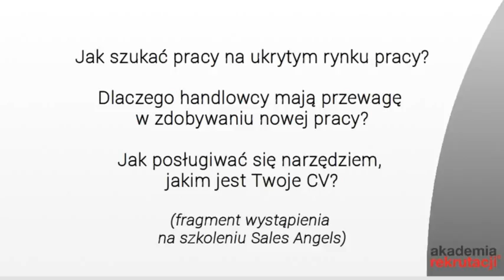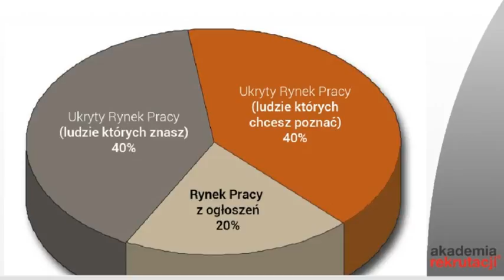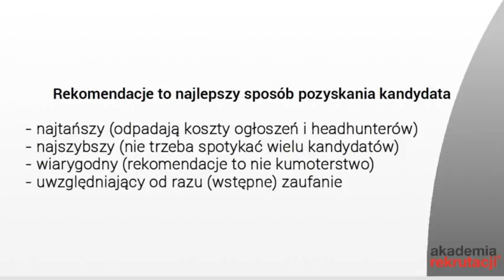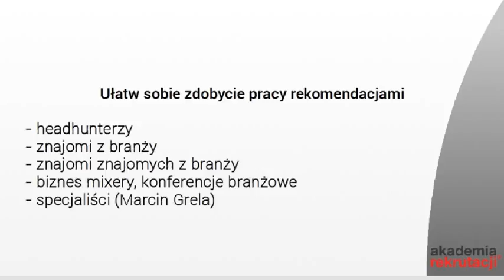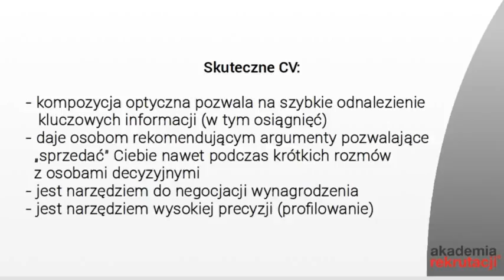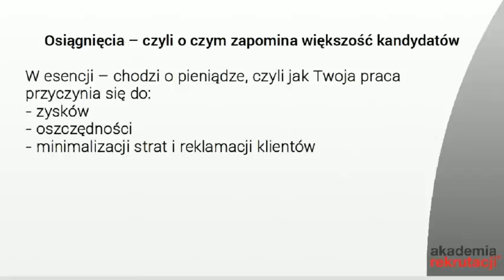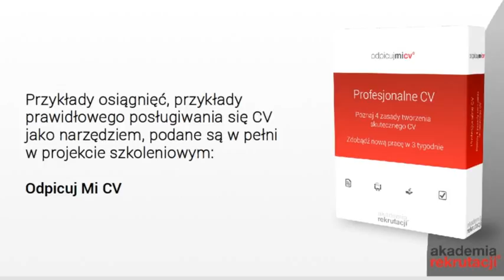Ukryty rynek pracy, rekomendacje od znajomych z branży - Wykład, Akademia Rekrutacji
Jak poszukiwać ofert na ukrytym rynku pracy?
Jak sprawić, żeby znajomi z branży polecali Twoją kandydaturę?
Jak prawidłowo korzystać z CV jak z narzędzia, m.in. na rozmowach kwalifikacyjnych?

Pełną wiedzę na ten temat znajdziesz na Konsultacjach Strategii zdobycia nowej pracy